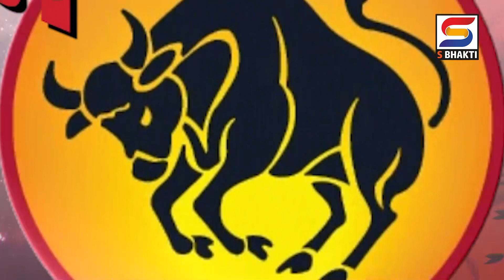एस भक्ती | राशीभविष्य दि. २७-०३-२०२२